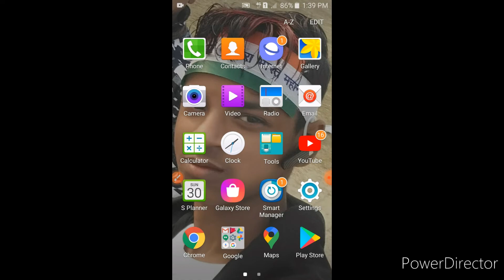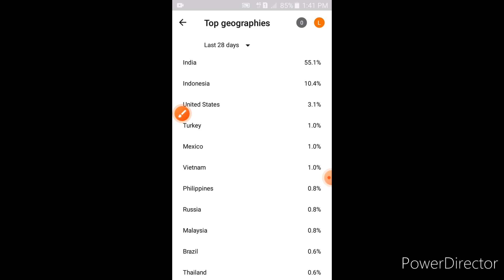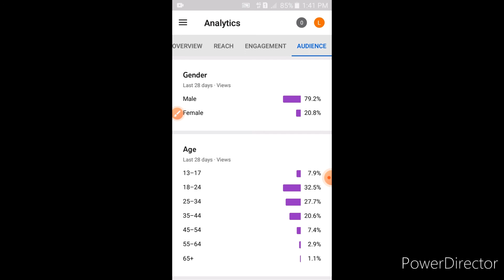youtube video kahan kahan jata hai youtube video viral kaise kare blh help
Hello

            WELLCOM 👍👍 WELLCOM

Wellcom To My Youtub Chennal

   शवागत हौ आपका हमारे इस VIDEO में

My Chennal Name =

VIDEO अगर अच्छा लगाऐ तो

VIDEO को पूरा देखना 👌👌👌👌

Helpfull Video